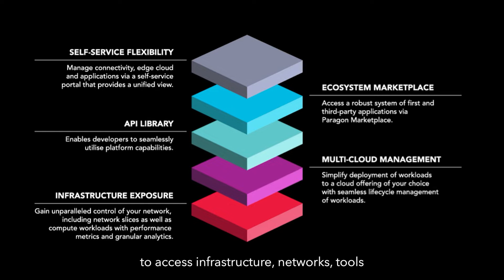Singtel Paragon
Singtel Paragon helps enterprises reduce the complexity and time needed in adopting 5G, edge computing and low latency applications and services while lowering the barriers to entry for enterprises.

This means you will be able to create network slices on-demand, deploy mission-critical 5G applications on Singtel multi-access edge compute (MEC), and also access a robust ecosystem of partner applications - with a click of a button.